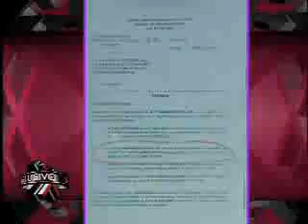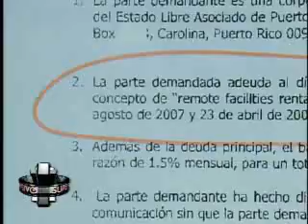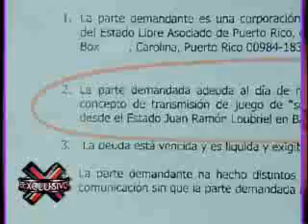SuperXclusivo 3/1/10 - Varias demandas de Rickyn Sánchez